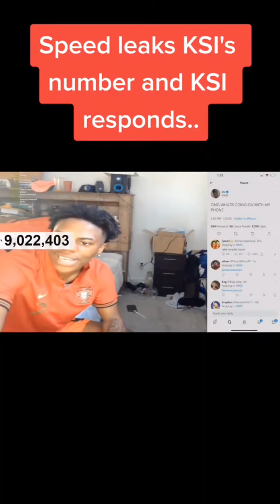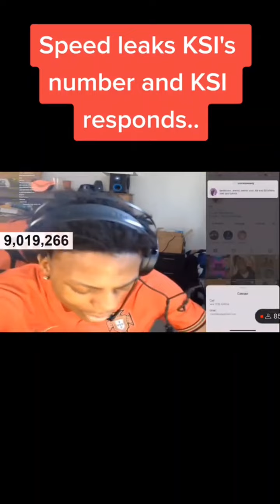KSI Responds to Speed Leaking his number